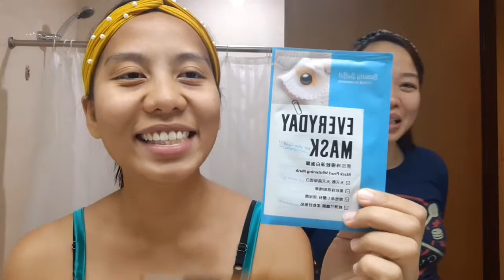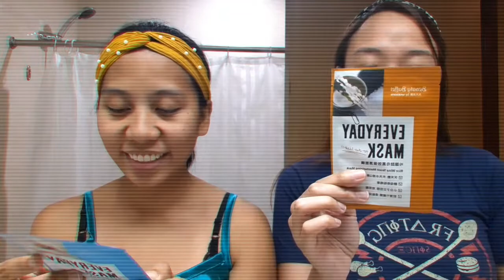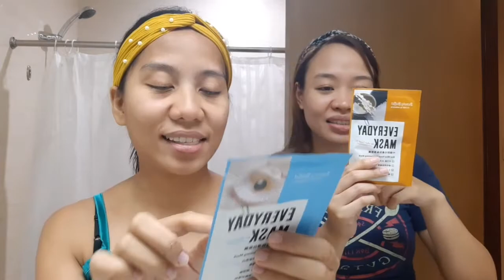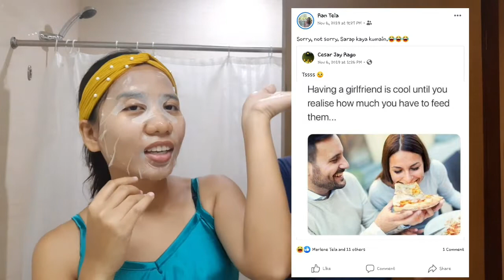RanTelaRan | FACE MASK GONE WRONG with Marjoey!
This video was taken on November 12, 2019